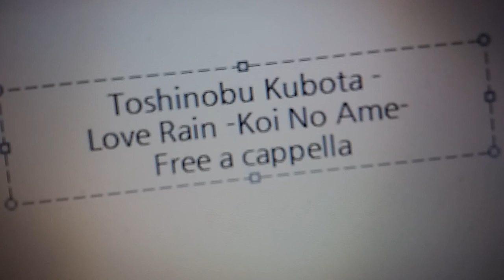久保田利伸 - LOVE RAIN 恋の雨 Free a cappella フリーアカペラ